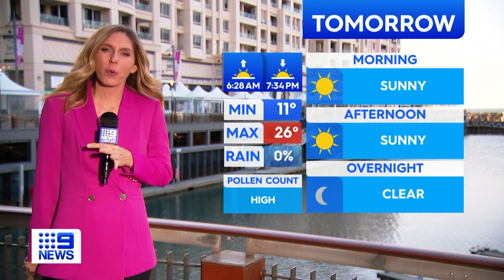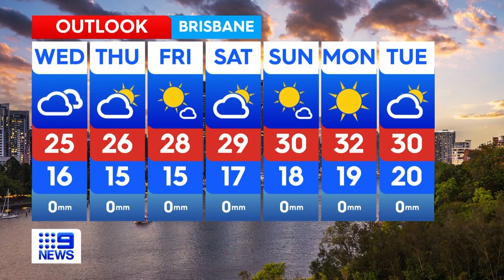Australia Weather Update: Showers and storms ahead for Queensland | 9 News Australia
*Subscribe and 🔔 | Australia Weather Update* | Local weather forecasts for Australia's capital cities and regional centres | Tomorrow, high pressure will continue to bring fine and dry conditions across most of the country. Only a trough over Queensland will cause a few afternoon showers and storms.

►Chapters in this video:
0:00 Sydney and NSW weather
2:18 Melbourne and Victoria weather
4:39 Adelaide and South Australia weather
7:17 Brisbane and Queensland weather